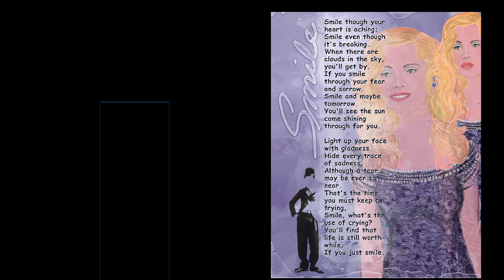Deb's Art Show - Portraits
Fun portraits made with Bamboo Ink electronic brush and Adobe products.